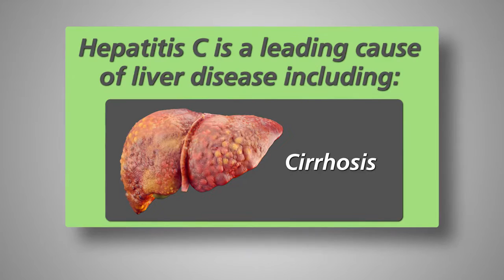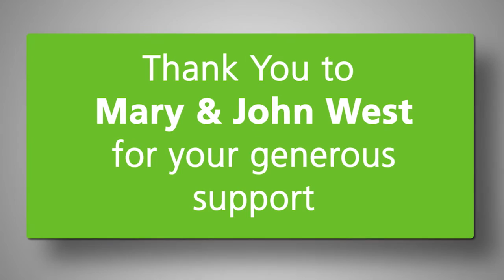Hepatitis C - Men's Health PITCH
Hepatitis C is a leading cause of liver disease. Watch Dr. Campbell's Health PITCH to learn more about getting tested for Hepatitis C. For more men's health information, visit our